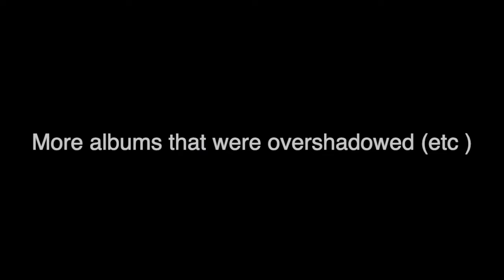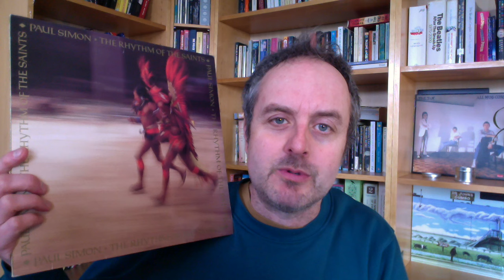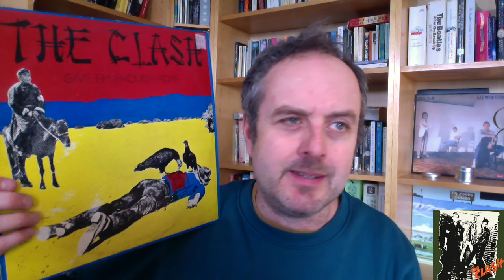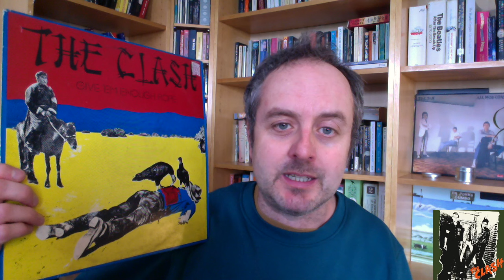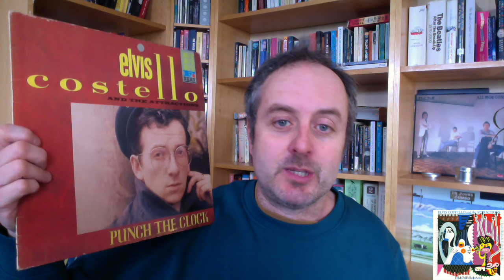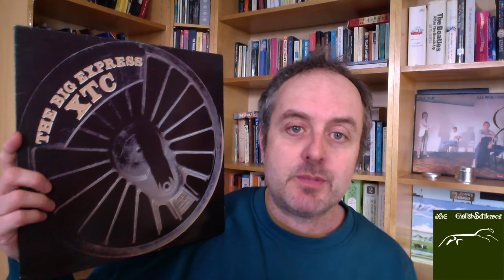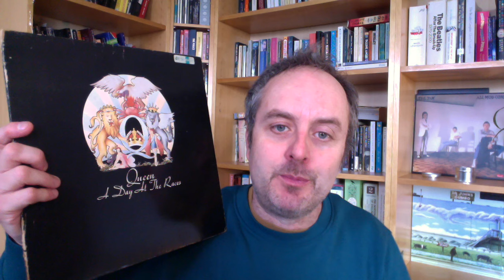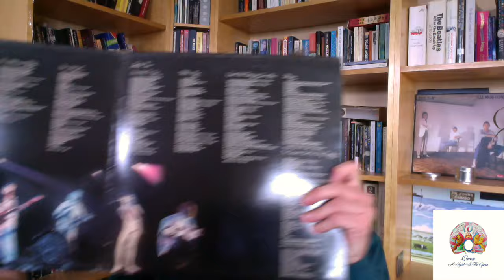More Albums that Were Overshadowed by Their Illustrious Predecessors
Part 2 of a two-part look at albums that were always going to be eclipsed by the big famous one that came immediately before it...

Part 1 is here, in case you missed it and have nothing better to do...